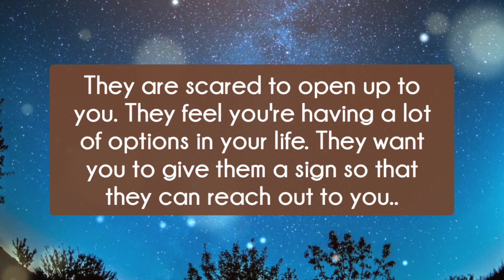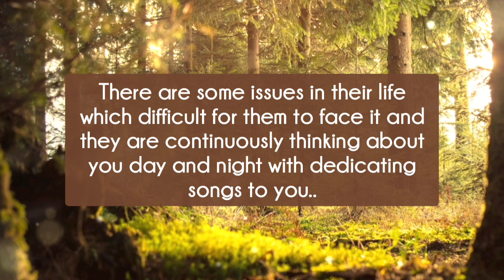They are scared to Tell you the truth 🤯 They feel you're having a lot of option 💥 Twinflame Reading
They are scared to open up to you 🤯  They feel you're having a lot of options 💥 Twinflame Reading

divine feminine
twin flame